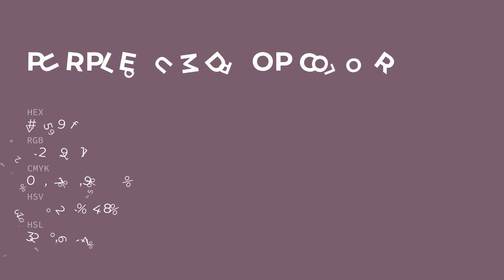Purple Gumdrop color 7a596f hex color - Violet color - Cool color 7a596f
What color is Purple Gumdrop ? 7a596f hex color - Violet color - Cool color 7a596f

Hex 7a596f Color Code is also known as Purple Gumdrop color.